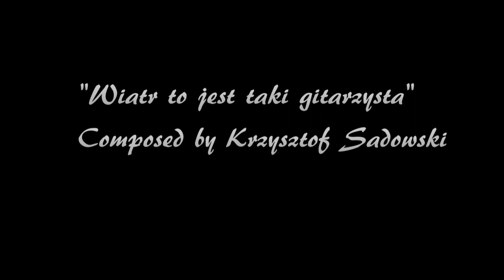Wiesia Dudkowiak - Wiatr To Taki Gitarzysta - The Wind Is Such A Guitarist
THE WIND IS SUCH A GUITARIST
Wiatr to jest taki gitarzysta
Wiesia Dudkowiak - accordion
muz.K.Sadowski

if you liked the song or our video
you can support our music channel without any obligations
by sending any amount
we thank you very much for every support Wiesia

Jeżeli podobała się piosenka lub nasz filmik
możesz bez żadnych zobowiązań wesprzeć nasz kanał muzyczny
wysyłając dowolną kwotę,
za każde wsparcie serdecznie dziękuję Wiesia